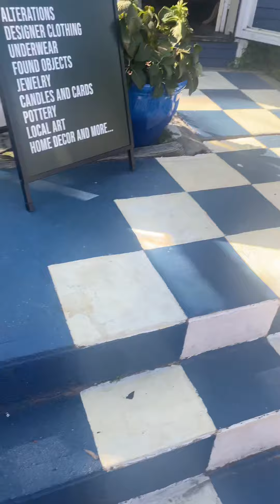Provincetown Walking Saturday Afternoon 8/24/24. Cape Cod Massachusetts.